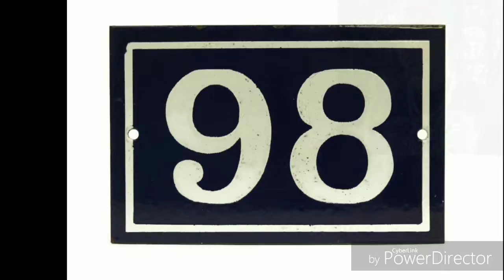100 rappers of all time 100-95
I want you to keep in mind this is based off of my opinions and my opinion is a long of the rappers that are on my list and the numbers that they are at. Also this is based off of rappers or groups. And the artists that based on my list are from people through my area back down to the 70s.